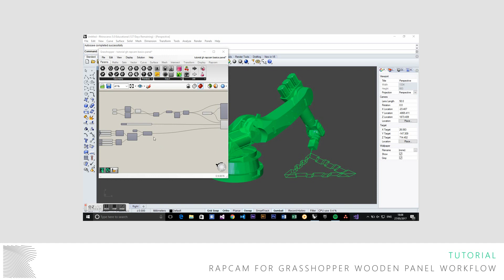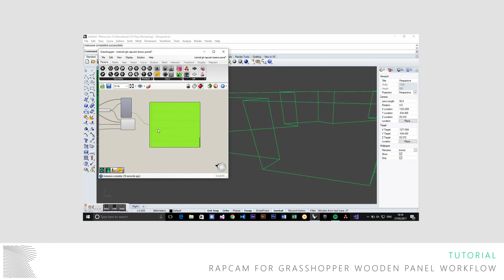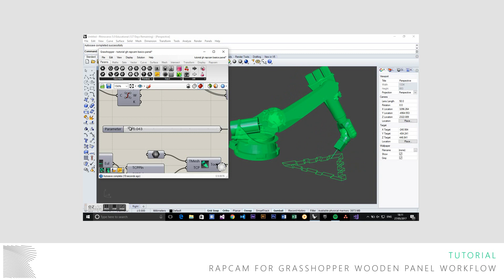Tutorial - RAPCAM for Grasshopper wooden panel workflow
In this video we explain how to use a panel workflow in RAPCAM for grasshopper.